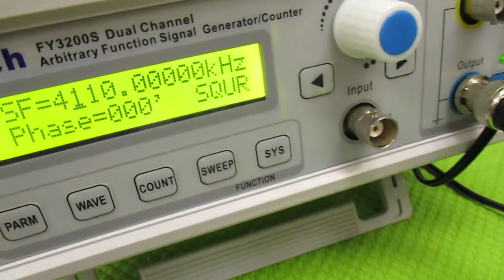オリジナル超音波実験（メガヘルツの超音波発振制御プローブ） ultrasonic-labo